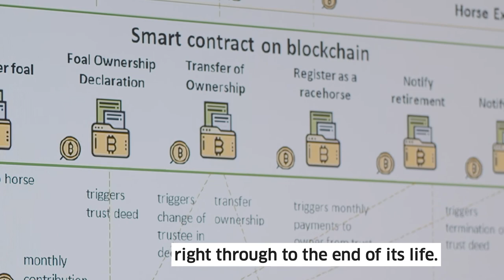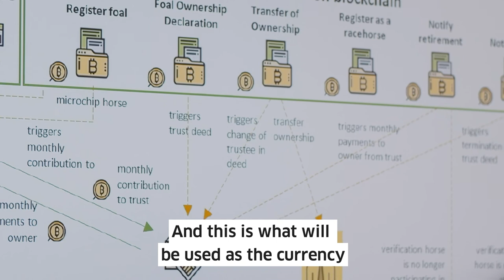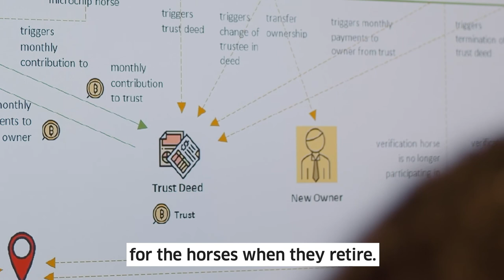MBA student project to improve the welfare of racehorses using blockchain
Two Melbourne Business School students have come up with a system to set up retirement funds for racehorses using blockchain.

Usha Kalyanaraman and Sharangan Vithiyatharan say their solution, named Equinity, could change the image of Australia's horseracing industry. The innovative idea came to life as part of a class project on the Part-time MBA elective Fintech: Blockchain in the New Economy.

Find out more at mbs.edu/news